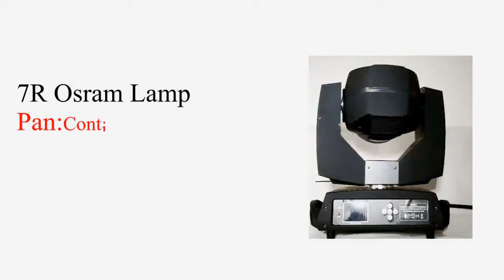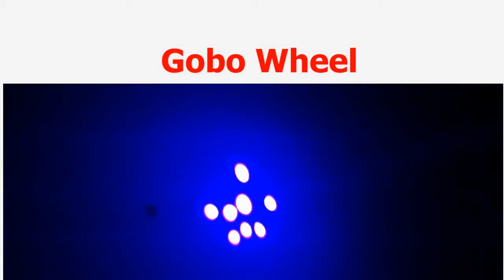smoke beam detectors wireless led